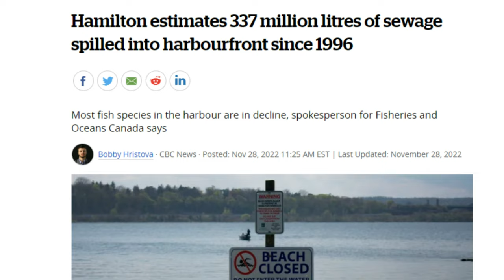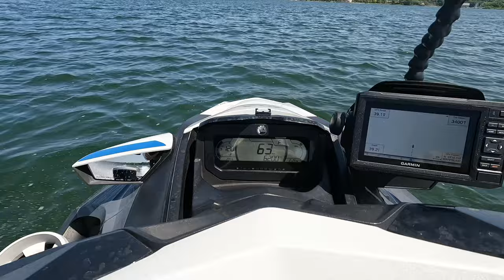One of the most polluted waterways of the Great Lakes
It's not everyday you purposely ride your Sea Doo in to one of the most polluted waterways of the Great Lakes.
Well in this video I did!!
Hamilton Harbour in Ontario, Canada, is listed as one of the North America's worst polluted Harbours (waterways) and recently it was revealed that something else had been seeping into the Harbour.

Note: Hamilton overall is a nice City, A city rich with History. This was just a video highlighting the pollution around the Bay (Hamilton Harbour)